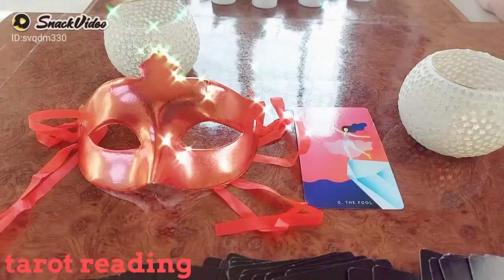past life connection or new connection | pick a card reading | very quick